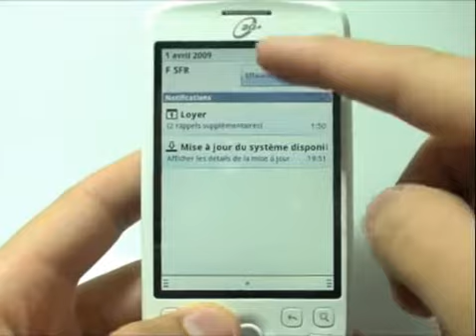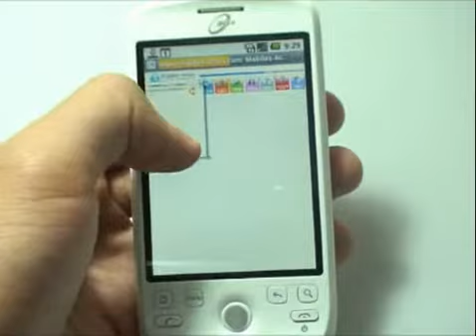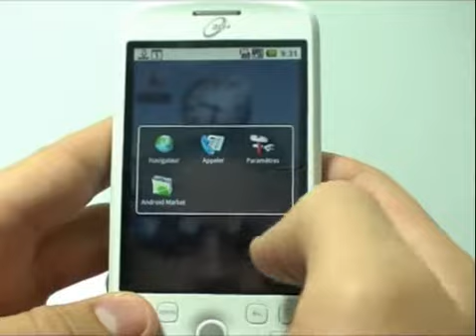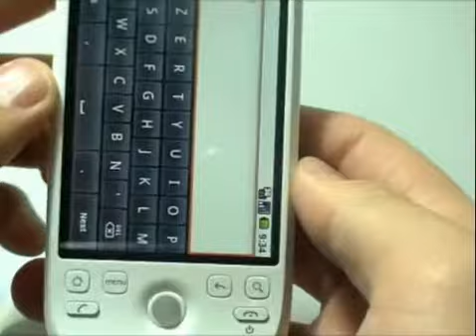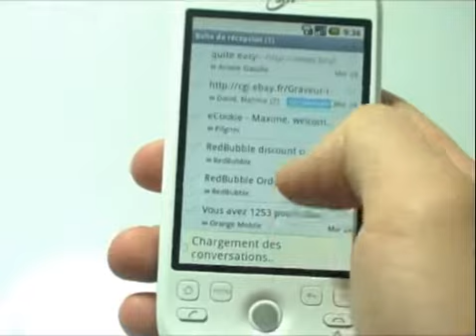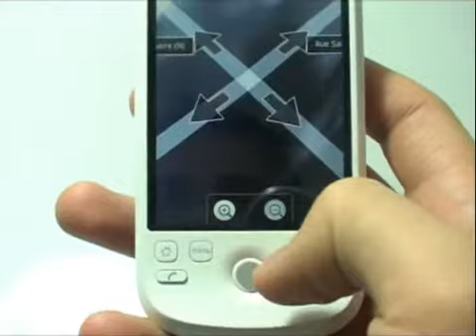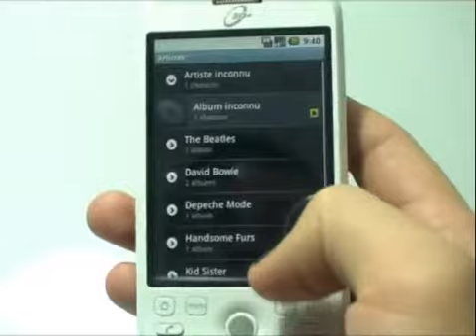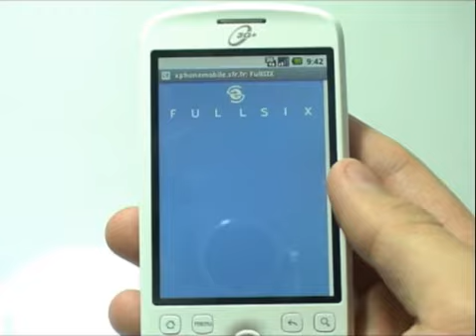HTC Magic - Démonstration, prise en main et test